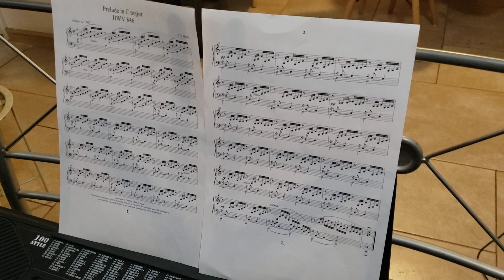Clase N°1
Clase de Música N° 1 para 3°, 4°, 5° y 6° Básico.